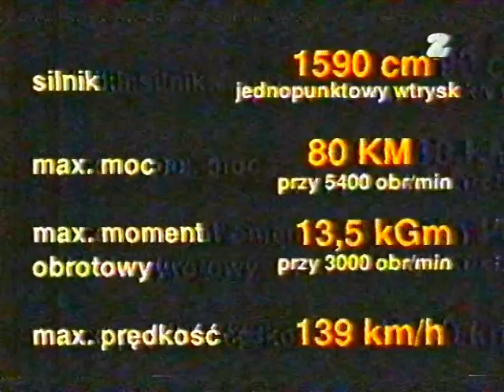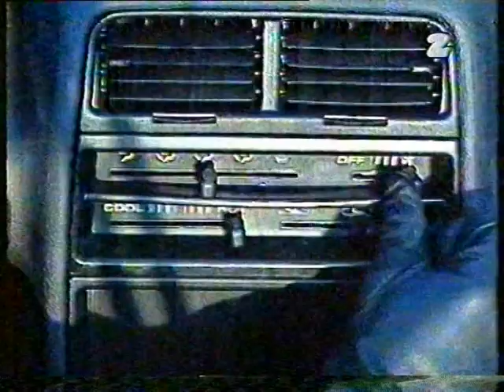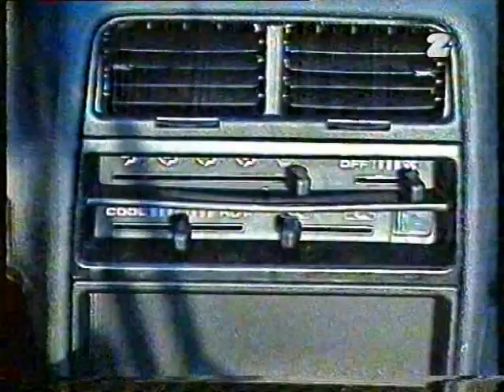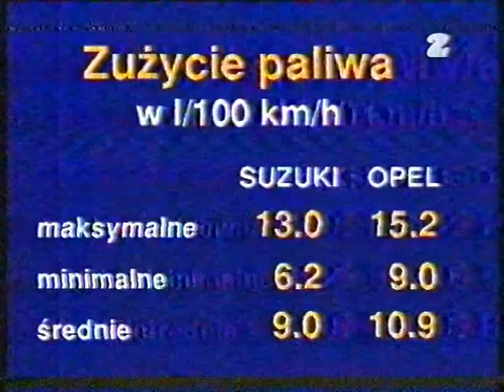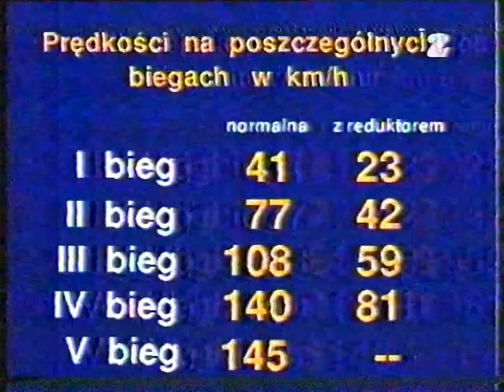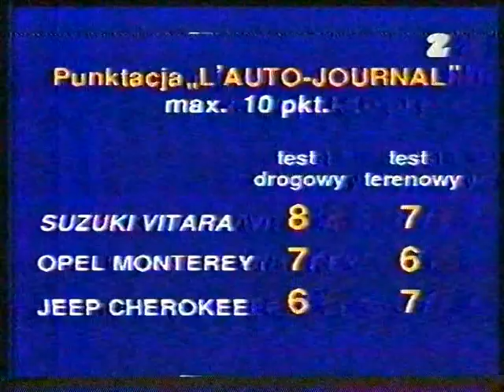Suzuki Vitara 1.6 Pink Auto-Test Auto - Magazyn PL mklstardust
Test samochodu Suzuki Vitara 1.6 80 KM. Materiał nagrany z TVP 2 na VHS. Kaseta leżakowała od połowy lat 90' tych.